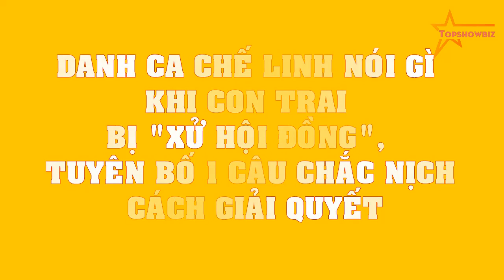Danh ca Chế Linh nói gì khi con trai bị "XỬ HỘI ĐỒNG", tuyên bố 1 câu CHẮC NỊCH cách giải quyết